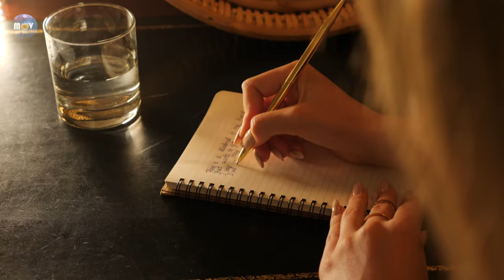4K Summer Mix Music 2024 Party Club Dance 2024 Best Remixes Of Popular Songs 2024 remixes​​​ #2024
4K Summer Mix Music 2024 Party Club Dance 2024 Best Remixes Of Popular Songs 2024 remixes​​​ #2024
4K Summer Mix Music 2024 Party Club Dance 2024 Best Remixes Of Popular Songs 2024 remixes​​​ #2024
4K Summer Mix Music 2024 Party Club Dance 2024 Best Remixes Of Popular Songs 2024 remixes​​​ #2024

00:00 Calm Down - DJ Goja, Magic Phase
02:59 Faded - Veronica Bravo, Le Bober
05:40 Close To Me - Twin, Jessica Chertock
10:46 Habits (Stay High) - Twin, Jessica Chertock
13:12 Lost On You - HALUNA, PACANI
15:44 Sunflower - Twin, Margad
18:06 Let You Love Me - Max Martis, Elise Lieberth
20:41 Call You Mine - HALUNA, T'art
22:54 San Francisco - Max Martis, Jessica Chertock
29:04 Lovefool - Max Martis, Andrea Hamilton
31:31 Wolves - LexMorris, Rachela
33:57 Somebody That I Used To Know - LexMorris, Sara Phillips
36:15 Love Me Like You Do - Twin, Jessica Chertock
39:19 Anyone - Sara Phillips, Le Bober
42:23 Titanium - Titov, Rachela
48:09 Say It Right - Elise Lieberth, Le Bober, Nelly Furtado
51:03 Hot N Cold - Twin, Jessica Chertock
53:30 Kids - Riesling
55:33 More Than You Know - Le Bober
58:39 In The End - Twin, Elise Lieberth
1:01:25 Cold Water - Cale, Janet Tung
1:03:57 Summertime Sadness - LexMorris, HALUNA
1:06:34 We Don't Talk Anymore - Twin, Veronica Bravo
1:09:30 Señorita - Max Martis, Medusa
1:12:16 Death Bed - LexMorris, Zayra
1:14:56 Criminal - RushLow, New Beat Order, MINDREM
1:17:54 A Sky Full Of Stars - Cale, HALUNA
1:20:54 Payphone - Cale, HALUNA
1:23:33 Closer - Alban Chela, Mike L, Britt
1:26:10 Cool Kids - Alosa, Sara Phillips
1:28:29 What Do You Mean - Ben Plum, T'art
1:31:21 Circles - PHURS, Ben Plum
1:34:17 I’m Blue - DJ Alex Man, Dj Diac, HALUNA
1:42:38 You Will Never Know - Alosa, Veronica Pichardo